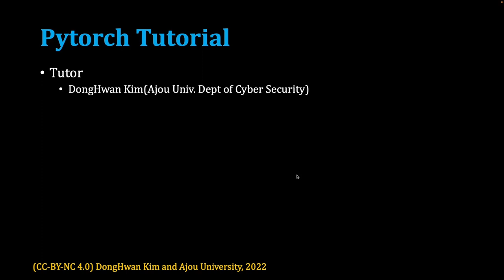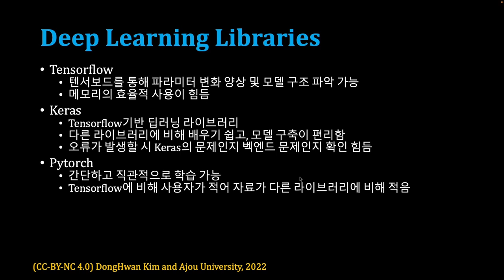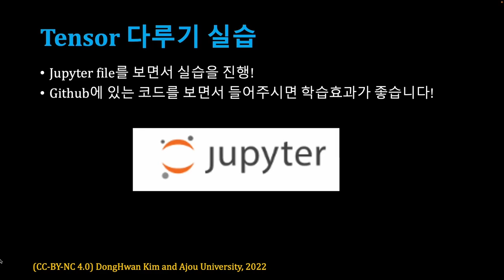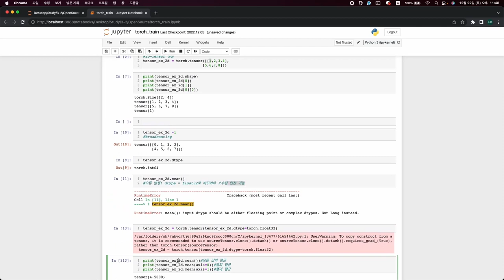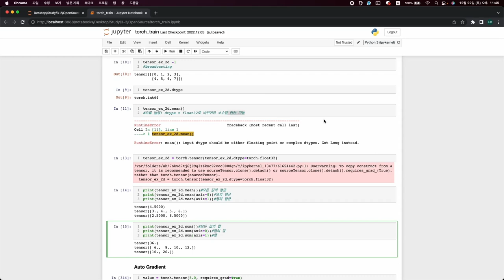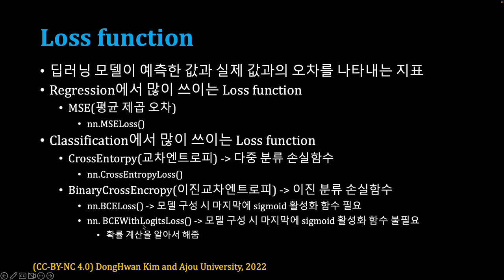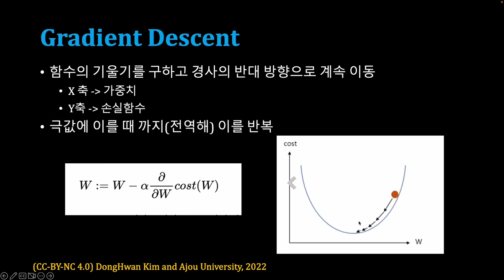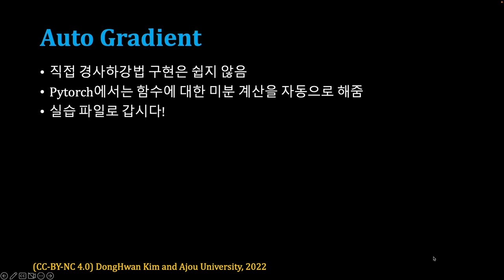[SWTT] PyTorch 사용법 (1/3)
아주대학교 김동환 PyTorch 사용법 (1/3)